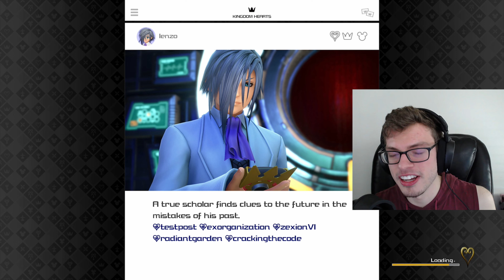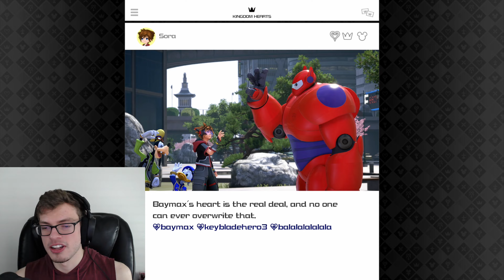Superboss and Secret Reports!!! | Kingdom Hearts 3 | Ep. 33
Yo, what's going on everybody!
I am introducing my friend Raine to Kingdom Hearts 3 for the very first time! She is going in blind as always and let's see how she likes this "conclusion" to an era! Will she like it? Hate it? Somewhere in-between? Join us and find out! In case you enjoy what you see and want to check out more of Raine and I going through the Kingdom Hearts games, the links are below!

*If you missed our previous series, check them out here:*

*Schedule To Date:*

Video uploads on Thursdays, Fridays, & Saturdays @ 8 a.m. CT - *Kingdom Hearts 3*
Streams on Tuesdays @ 8 p.m. CT - *Alien Isolation*
Streams on Wednesdays @ 8 p.m. CT - *Final Fantasy 10*
Bonus streams occasionally on Sundays! *Pokémon Infinite Fusion* (And sometimes other bonus streams)